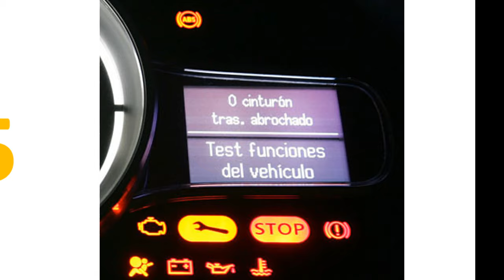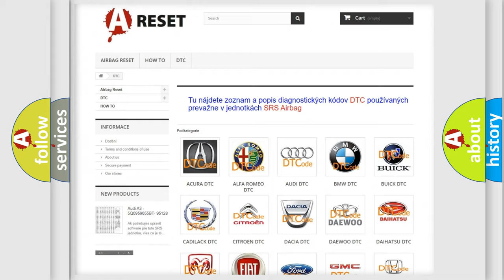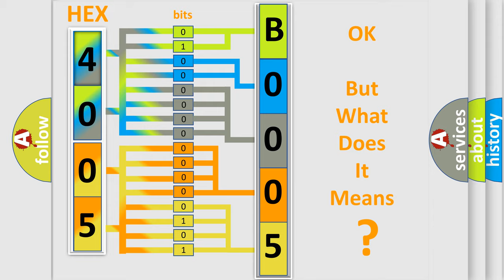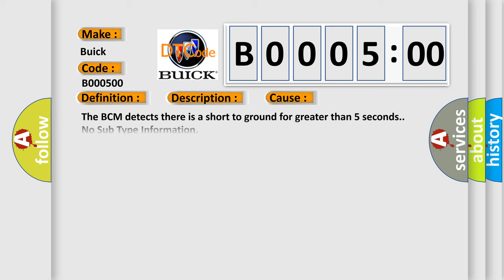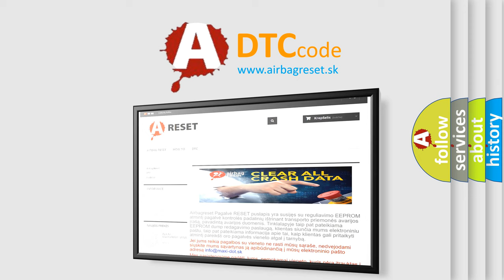DTC Buick B0005-00 Short Explanation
Contents:
0:21 Basic DTC analysis according to OBD2 protocol standard.
1:48 Insight into programming
2:58 A diagnostically understandable description of the Diagnostic Trouble Code
3:05 Basic error definition

Make:
Buick
Code:
B0005 00
Definition:
In Park Switch Circuit
Description:
The system voltage is between 9-16 volts.
Cause:
The BCM detects there is a short to ground for greater than 5 seconds.